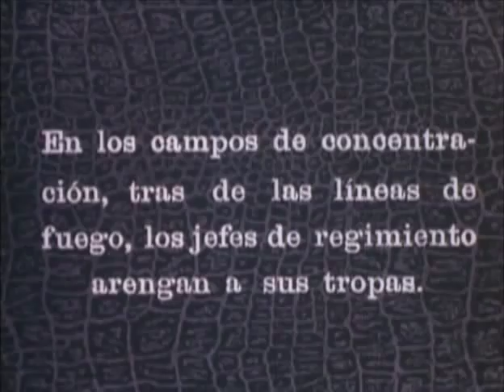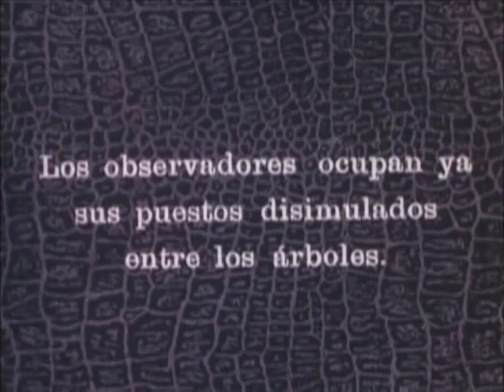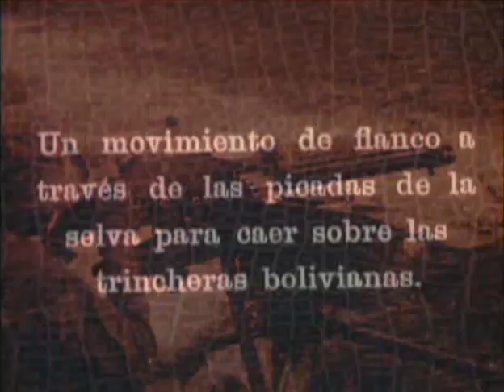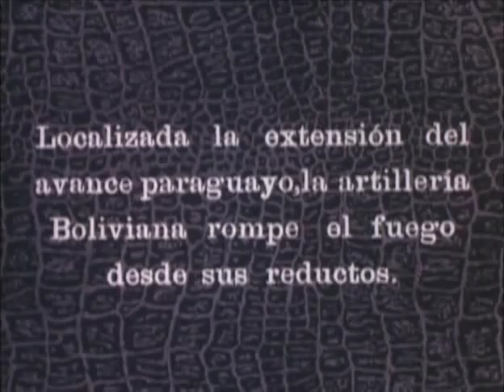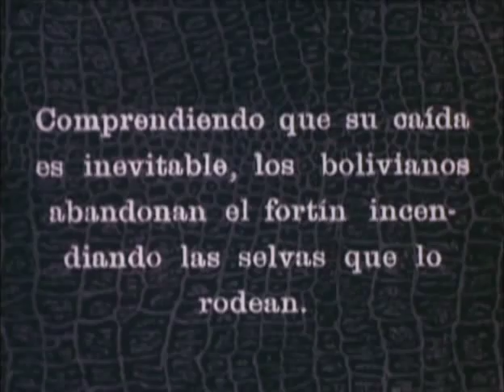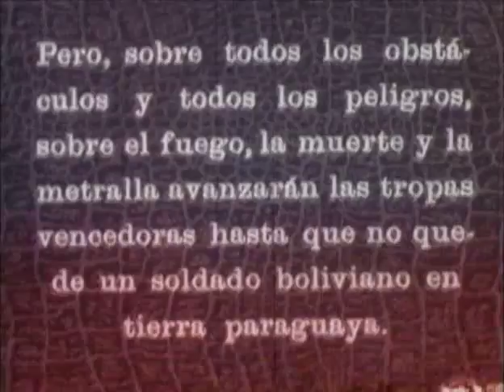En el Infierno del chaco (1932) Parte 5!!!!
Quinta parte de la pelicula de Roque Funes (EN EL INFIERNO DEL CHACO).-